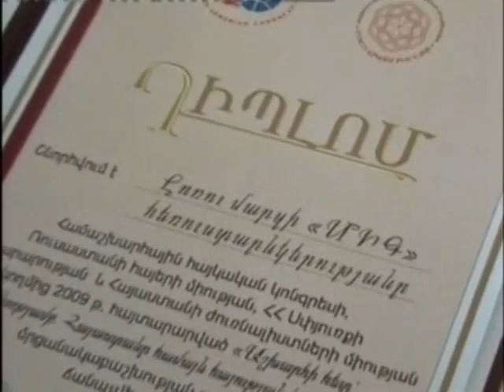Vanadzor MIG TVR-ը ևս պարգևատրված է MIG TVR ARXIV...